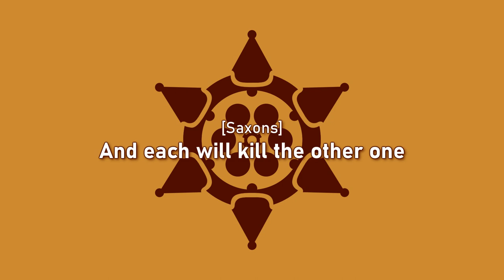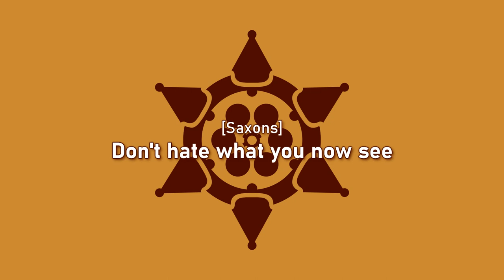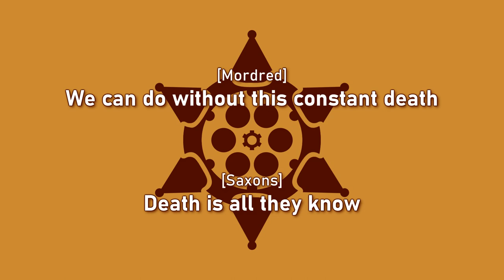The Mechanisms - High Noon Over Camelot - 12 - Skin and Bone (Lyrics)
|This song is based on the traditional folk song "The Raggle Taggle G*psies".|

Characters:
Mordred - Ashes O'Reilly
Saxons - Toy Soldier, Jonny D'Ville (Marius von Raum, Gunpowder Tim)